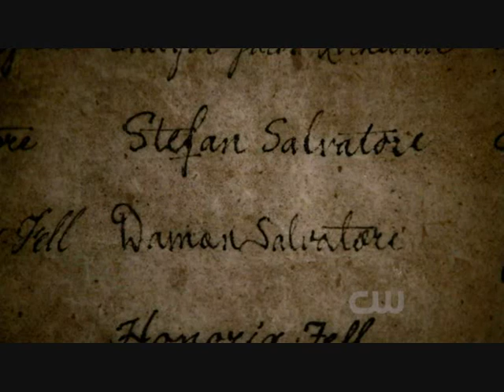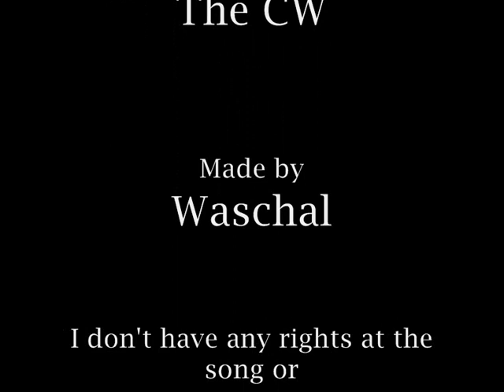the story of Stefan Salvatore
This Video is for Franz. I hope you like it.
song by 30 Seconds to Mars - The Story